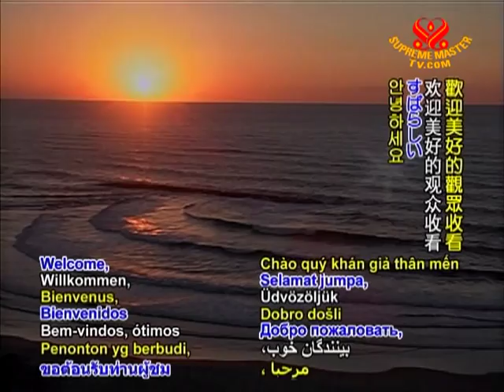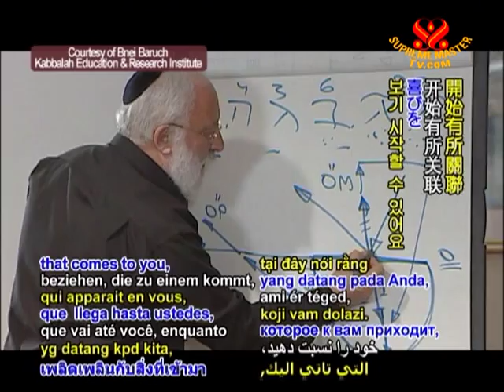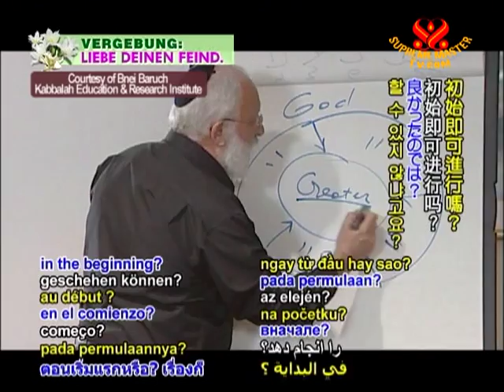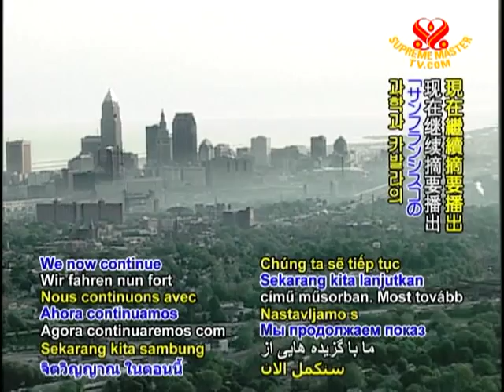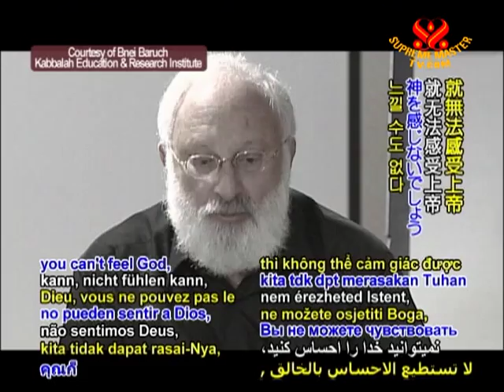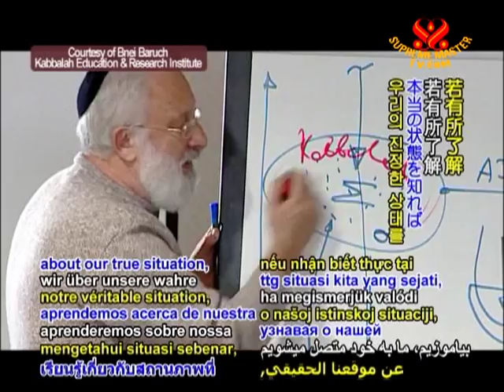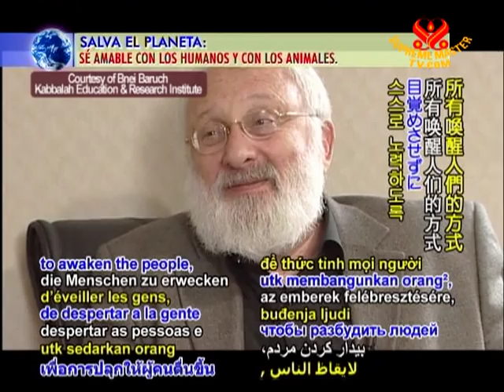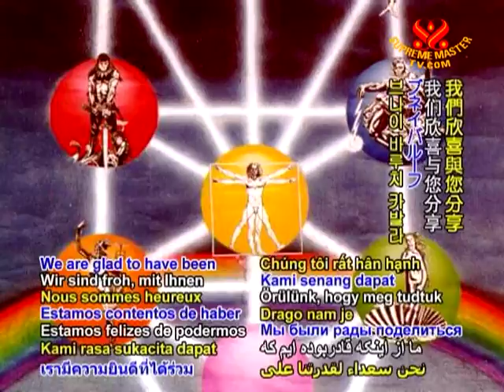Kabbalah Meets Modern Science (2/2)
• EE956; Aired on 27 Apr 2009
In March 2005, a unique scientific conference entitled "Quantum Physics Meets Kabbalah" took place in San Francisco, California, USA with Kabbalist Rav Michael Laitman who gave a concentrated overview of Kabbalah, an ancient spiritual wisdom, explaining the structure of reality and how the main substance of creation, the desire to receive pleasure, evolves.